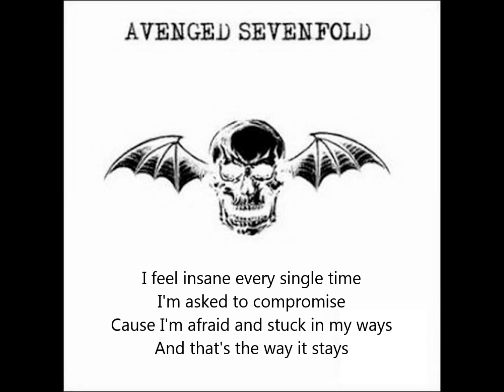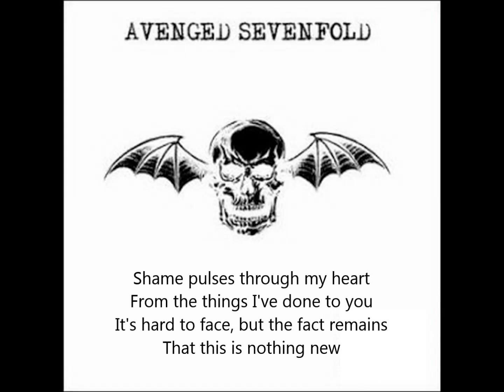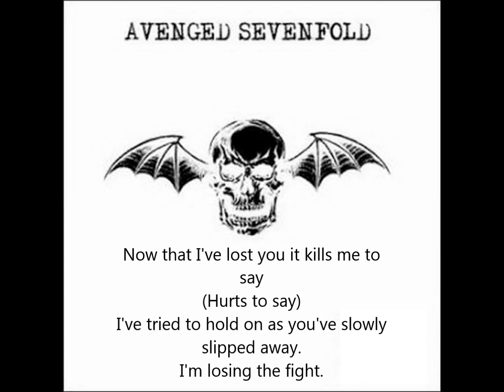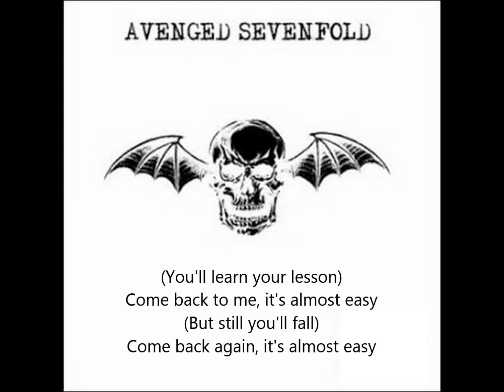Avenged Sevenfold-Almost Easy(Lyrics)